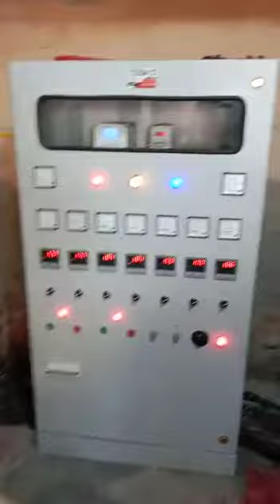weaker* cane) machine